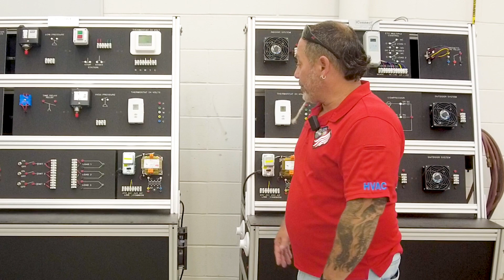Teacher Review: HVAC Trainer for Safety & Learning | Jose Rivera at East Ridge High School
00:00 Introduction - Jose Riva introduces himself and discusses receiving HVAC training equipment.
00:09 Overview of Equipment - Highlights the benefits of the equipment, including troubleshooting capabilities and learning opportunities.
00:19 Emphasis on Safety - Stresses the importance of safety in education and the ability to protect students while teaching.

Join Jose Rivera, a teacher at East Ridge High School in Clermont, Florida, as he shares his thoughts on the new training equipment he received today, the TU-9240 HVAC Electrical Control Trainer. In this video, Jose highlights the versatility of the equipment, emphasizing its ability to facilitate troubleshooting and provide valuable learning experiences. Most importantly, he discusses how the equipment enhances safety measures in the classroom, allowing him to protect his students while imparting essential knowledge. With ample opportunities for learning, Jose expresses gratitude for the valuable tool provided. Watch to discover more about this excellent equipment and its benefits for both teachers and students.

Who Is iConnect Training? iConnect® Training is the leading provider of the finest HVAC and electrical training units to the educational markets worldwide. It’s a brand of North Park Innovations Group, Inc., that specializes in designing and manufacturing high-tech products for the HVAC/R industry. The company is headquartered in Ellicottville, a ski town in the hills of western New York State about 45 miles south of Buffalo, NY.